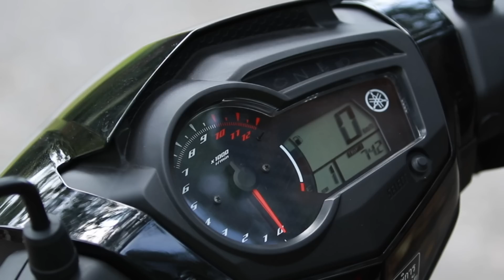[VDO Advertorial] Yamaha Exciter 150 เปิดสัมผัสแห่งความเร้าใจกับทริปวันเดียวเที่ยวสุดมันส์